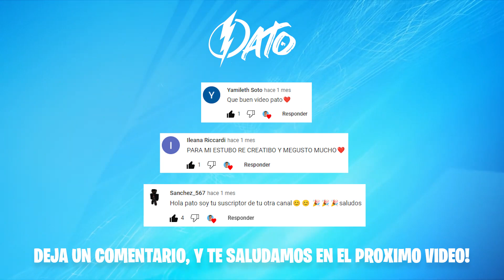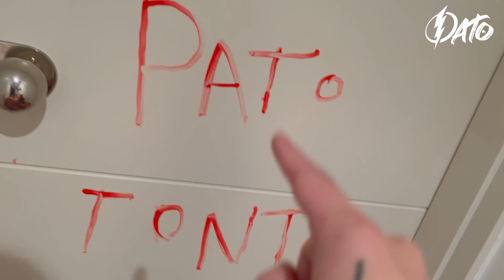ODIO A MIS VECINOS Y LOS ENFRENTO CARA A CARA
Hola Patitos y Patitas, en el video de hoy conozco a mis nuevos vecinos luego de recibir muchas bromas de su parte... - Deja tu  LIKE si te gustó el video y SUSCRIBETE para unirte a esta familia! ❤️

►VICTORIA: @victoriasoofia
►PATO FUTBOLERO: @patogames.
►MUNDO YOLORIANA: @franjugando